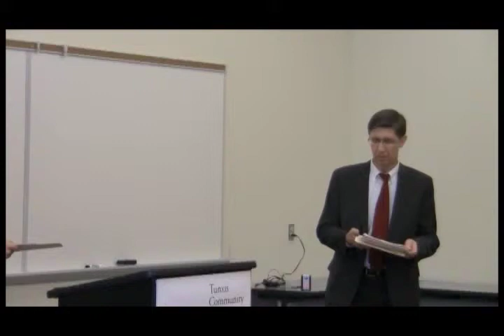Ct State Representative Mike Demicco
The Democracy Commitment  is a national initiative providing a platform for the development and expansion of community college programs, projects and curricula aiming at engaging students in civic learning and democratic practice across the country. On Jan 28, 2014 State Rep. Mike Demicco spoke to students and faculty in room 6127.